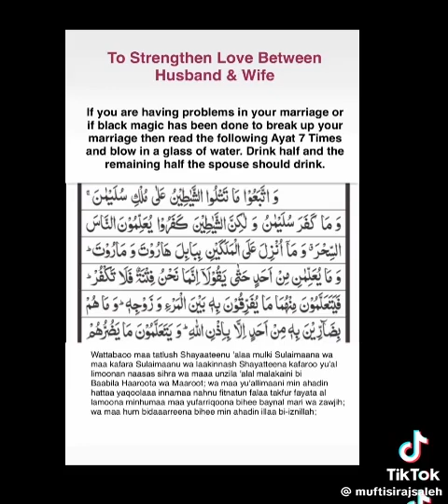Wazãif to strengthen love between Husband & Wife